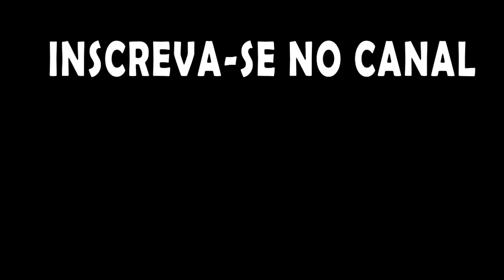ONI - Apertados e Produtivos - Acertando o petróleo, inicio dos foguetes e surpresa no final. EP27